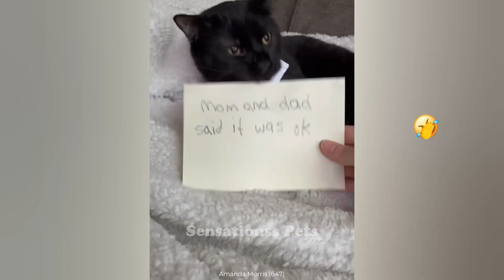FUNNIEST CAT AND DOG VIDEOS 2023 #13